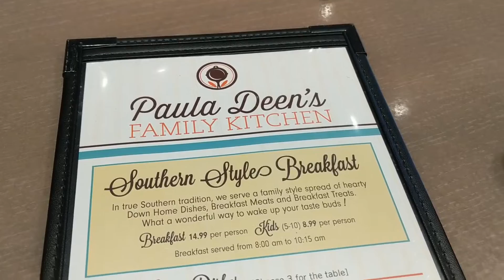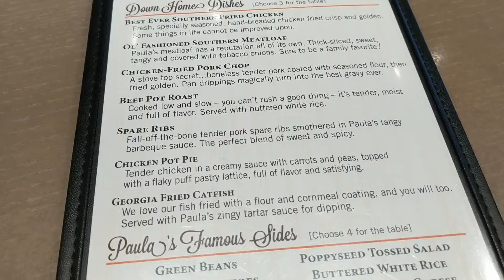Paula Deen Family Kitchen The Island Pigeon Forge TN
Last year while at the island  Pigeon Forge, Dawn and Tyler along with family, tried out the Paula Deen Family Kitchen.  This is an all you can eat family style restaurant.  Your table is given the choice of 3 entrees and 4 vegetables and 1 dessert each for one set price.  There isn't much video at the restaurant, but here is our thoughts and food reviews of what we had at Paula Deen.

Facebook: Just Out 'n About

Please click on our link for Amazon shopping!!

Hi, we are Just Out 'n About. Cathy and Dawn met a few years ago in line for the Fury 325 at Carowinds and have been hanging out together and having fun ever since. You may see any one or combination in our videos of Cathy, Todd, Brandon, Dawn and Tyler...along with random family and friends that may be along for the adventure with us.